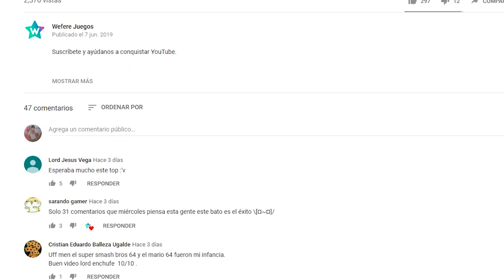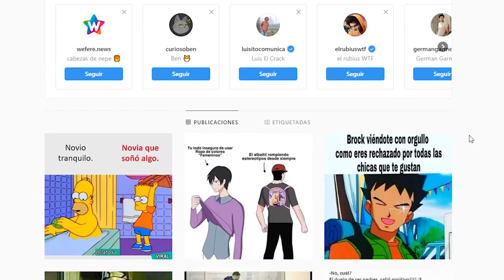TOP 8 RIVALIDADES EN LOS VIDEOJUEGOS - Wefere Juegos